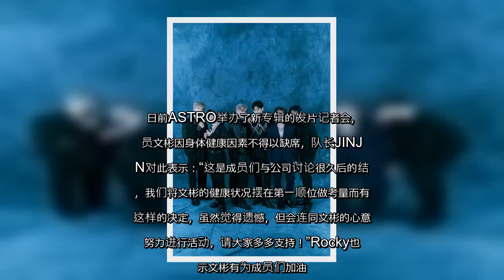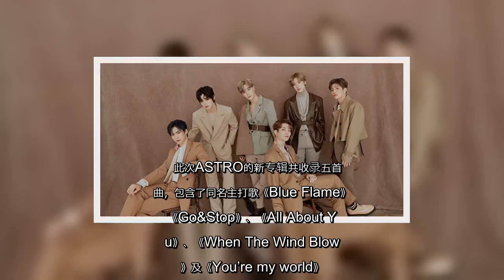✅ ASTRO新作获周榜亚军 车银优化压力为动力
✍ 【字号】   大    中    小      标签: tags:   ASTRO, 车银优, Rocky, JINJIN   【大纪元2019年12月03日讯】韩国人气男团ASTRO自今年1月发表了首张正规专辑《All Light》后，相隔10个月，于11月20日以第六张迷你专辑《BLUE FLAME》回归韩国歌坛，专辑发行仅四天便空降韩国HANTEO销售周榜（11月18日至24日）的亚军。  本次ASTRO新作的风格不同于以往的少年感，变成熟男子的形象。除了音乐作品外，成员们也有各自的活动，如车银优与文彬，分别参演戏剧《新入史官丘海昤》与《18岁的瞬间》，JINJIN、MJ、尹产贺则参与综艺节目。  日前ASTRO举办了新专辑的发片记者会，成员文彬因身体健康因素不得以缺席，队长JINJIN对此表示：“这是成员们与公司讨论很久后的结论，我们将文彬的健康状况摆在第一顺位做考量而有了这样的决定，虽然觉得遗憾，但会连同文彬的心意更努力进行活动，请大家多多支持！”Rocky也表示文彬有为成员们加油。   当被问到本次发行新专辑的目标时，Rocky表示：“梦想要大一点，想要得到冠军！”车银优补充道：“我们还未曾获得无线电视频道的冠军，真的很想要达成，若是有机会，想要在发表夺冠感言时提起文彬。”  在某次媒体提问“释放压力的方法是什么？”时，车银优表示品尝美食或是按摩等都能够释放压力，但他认为这些让他感到有压力的，都是自己应该要做的事，因此脑中先出现的会是“想要赶快和粉丝见面”以及“想要赶快展现这个面貌”这类的想法。       与专辑同名的主打歌《Blue Flame》由知名作曲家团队打造，特别的是，专辑中所有歌曲的Rap部分，全由成员JINJIN与Rocky一手包揽。本次新作还首次收录成员的创作曲。  创作了《When The Wind Blows》的Rocky表示，这首歌曲是写给粉丝的Fang Song，由于ASTRO常在寒风凛冽时进行音乐活动，因此与AROHA（官方粉丝名）也有很多与此相关的回忆，他也想在音乐上展现出成熟的样貌。      此次ASTRO的新专辑共收录五首歌曲，包含了同名主打歌《Blue Flame》、《Go&Stop》、《All About You》、《When The Wind Blows》及《You’re my world》。这次的新作品以从未有 ...